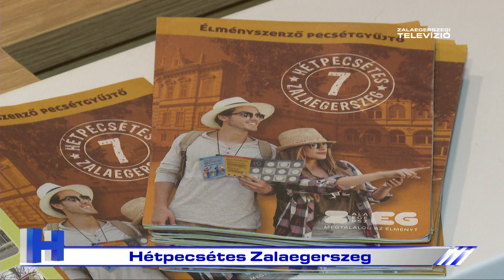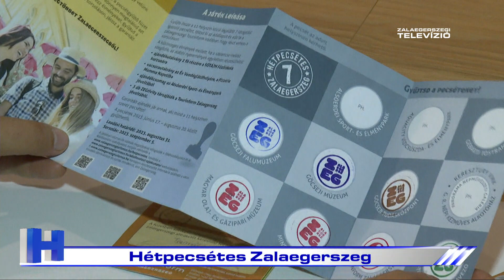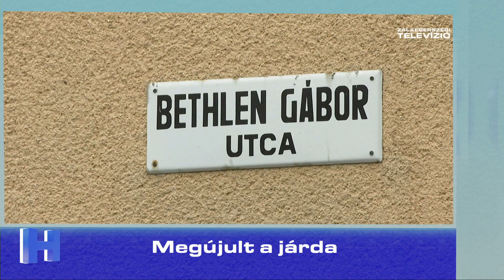Híradó – 2023. augusztus 4.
A Zalaegerszegi Televízió 2023. augusztus 4-i Híradója.

1. Megújult a járda - több mint 9 millió forintos beruházás a Bethlen Gábor utcában
2. Közműfejlesztés - szennyvíz- és ivóvízvezeték-rekonstrukció a Vizslaparknál
3. Tisztítják a kaszaházi Malom-tavat
4. Út- és közműfejlesztés az Ady utcában
5. Csapadékcsatorna állapotfelmérés
6. Kedvező változások - augusztus 1-től hideg élelmiszer is vásárolható SZÉP-kártyával
7. Széles választék akciókkal
8. Hétpecsétes Zalaegerszeg
9. Balatoni látomások